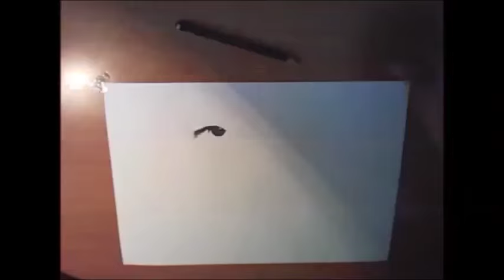George Clooney Hyperrealistic portrait pencil art ( speed drawing ) Achilles Mant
George Timothy Clooney is an American actor, screenwriter, producer, director, and activist. He has received three Golden Globe Awards for his work as an actor . I'm very inspired by him . I love his movies especially Gravity and Ocean's Eleven .
This is my first attempt of drawing a portrait with much more details .
 For this drawing i spend more than 15 hours and i used 6H 2H HB B 2B 4B 6B 8B pencils the papprs is a basical A4 21x29 Thanks for Watching